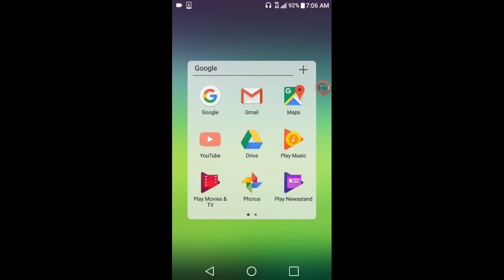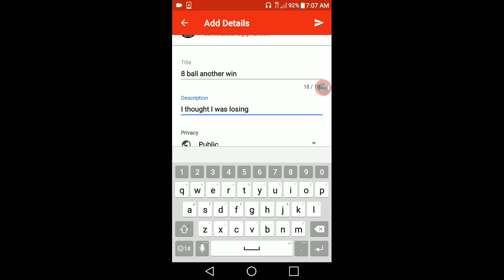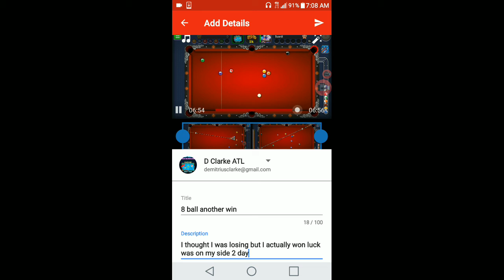I Won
I gained more 💰 last time I had 7200 now I have 9700 wow